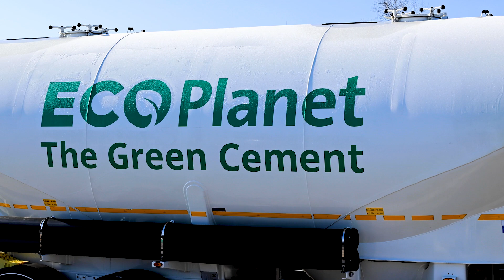Capital Markets Day 2021 - Intro to Holcim Strategy 2025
With “Strategy 2025 – Accelerating Green Growth,” Holcim will become the global leader in innovative and sustainable building solutions.